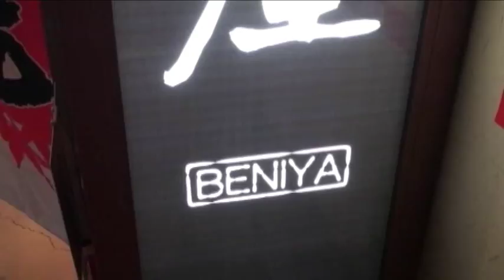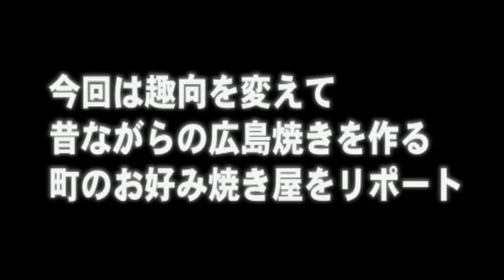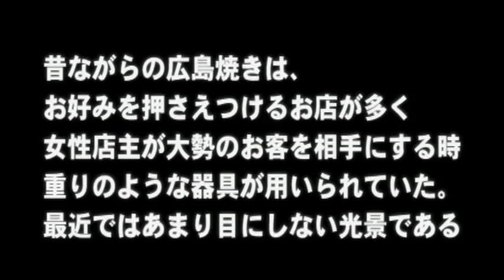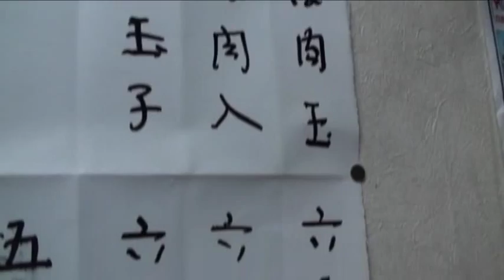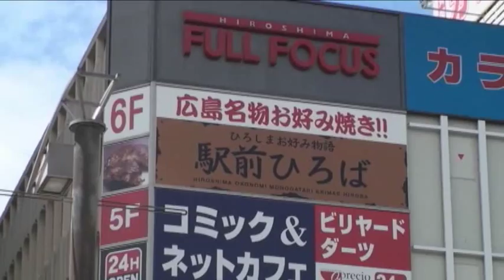お好み焼き食べ歩き 瀬野駅前「青木お好み焼店」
安芸区中野　山陽本線瀬野駅前にあるお婆ちゃんのお好み焼き店。
キャリアもうすぐ40年超の店主が、おそらく何も変わっていないであろう製法で焼き上げる、ちょっと前までの広島ではどこでも見られた光景。

焼くときに使う独特の重しも、昔はどこのお好み屋でもそこそこ見かけた気がします。
最近は若い店主がふんわりと焼くスタイルが流行ってきましたが、地元のお好み屋はたいていお婆ちゃんが一人でごそごそと、何個もの重しでもくもくと焼いていましたね。
みなさんの中にも、このお店のような地元に帰ると必ず立ち寄るお店ってないですか？